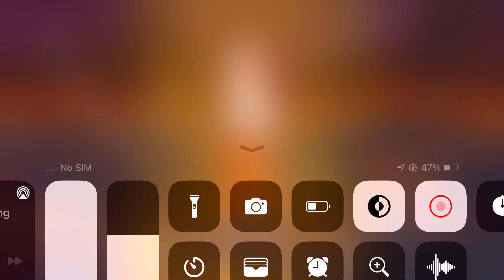November 16, 2023